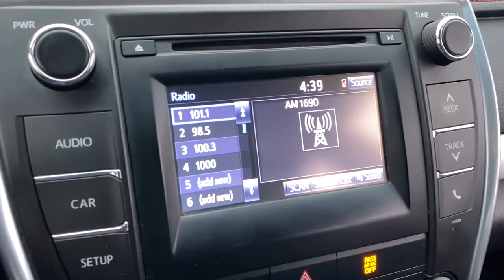2016 Toyota Camry Green Bay, Appleton, Oshkosh, De Pere, Kaukauna WI 50373B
Blue Used 2016 Toyota Camry available in Green Bay, Wisconsin at Le Mieux Toyota and Son. Servicing the Appleton, Oshkosh, De Pere, Kaukauna, WI area.

Blue 2016 Toyota Camry LE FWD 6-Speed Automatic 2.5L I4 SMPI DOHC Camry LE 2.5L I4 SMPI DOHC 6-Speed Automatic FWD Blue.25/35 City/Highway MPGAwards:* 2016 KBB.com 10 Best Sedans Under $25000 * 2016 KBB.com 10 Best UberX Candidates * 2016 KBB.com 10 Best Used Cars Under $15000 * 2016 KBB.com 5-Year Cost to Own Awards * 2016 KBB.com 10 Most Awarded Cars * 2016 KBB.com 10 Most Comfortable Cars Under $30000 * 2016 KBB.com Best Buy Awards Finalist